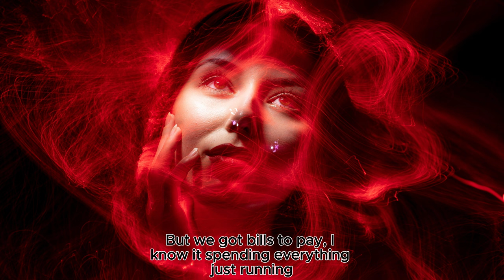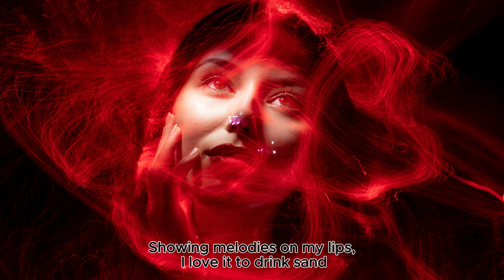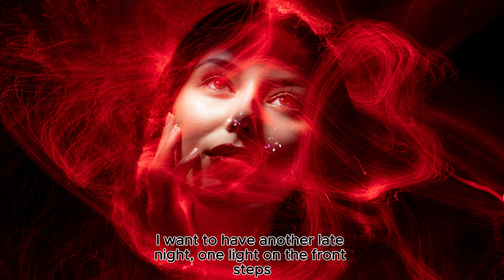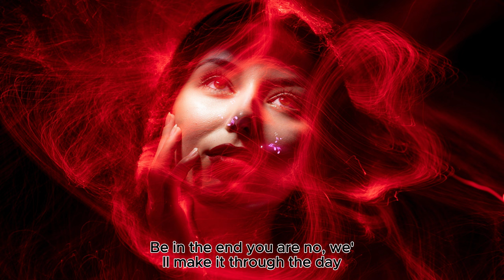Alex Blue - Spontaneous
Title: Spontaneous
Artist: Alex Blue